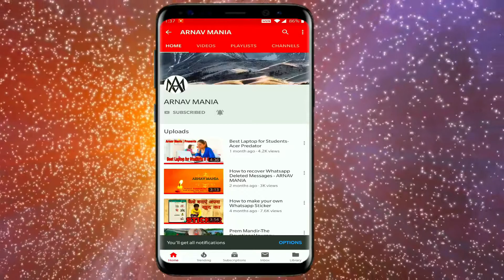The Fashion Mart - Style Like Never Before ( New Venture )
The Fashion Mart - Style Like Never Before, Shop for designer Clothes at best prices, From winter wear to all seasons outfits! Offer Ending Soon.

The Fashion Mart is a complete family fashion store that provides its customers true value for their money.

This shop is situated near Khalilabad in UP

WhatsApp Group Link for retail Order:-

Please revert for any query or suggestions.